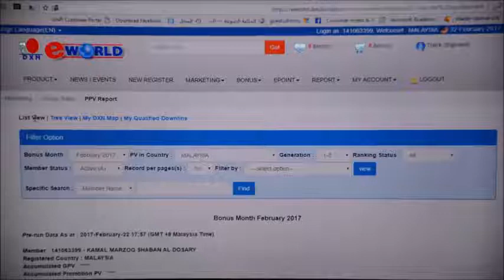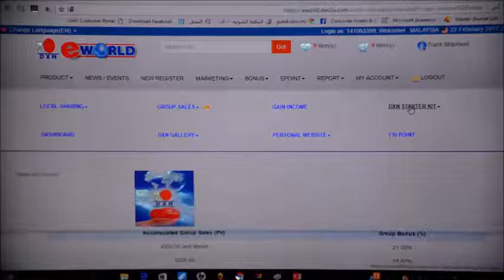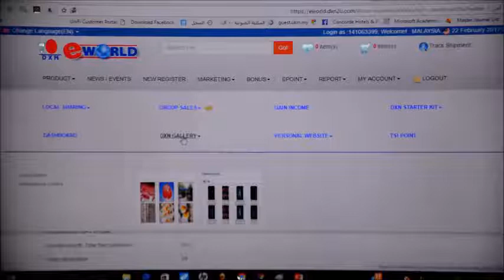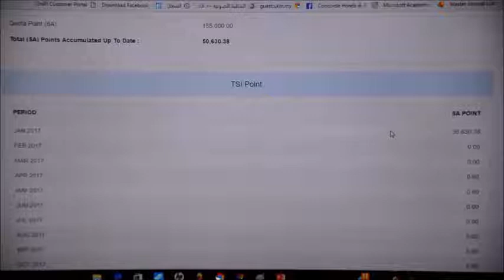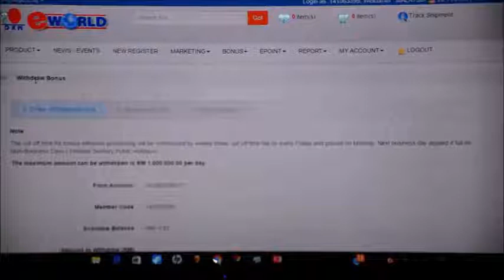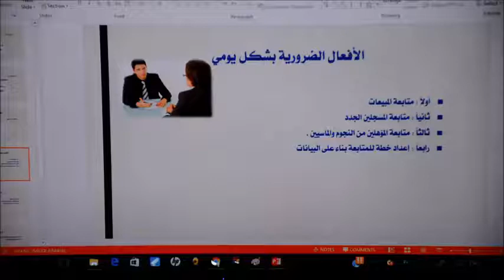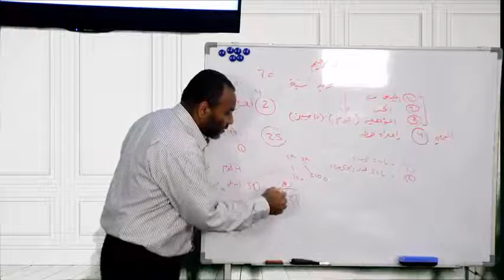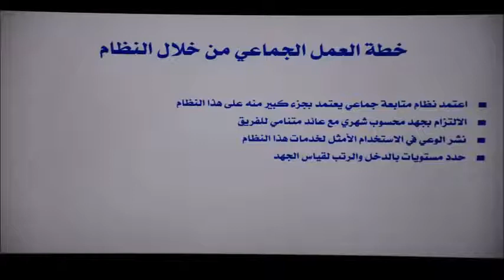dxn eworld الجزء الثاني :شرح نظام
محاضرة خاصة بنظام  e-world بشركة DXN متضمنة مصطلحات الخطة التسويقية، وأهم استراتجيات النجاح فيها.

قدمها: الأستاذ/ كمال الدوسري الماسي المزدوج يوم الأربعاء الموافق: 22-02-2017

إذا كنت مهتما بمعرفة  نظام هذه الشركة الماليزية للاستفادة من المشتريات الاستهلاكية اليومية من خلال برنامج الدخل الخاص بالعضو والمتكون من:
خصم على المشتريات الشخصية: تشتري منتجاتك التي تحتاجها باستخدامك اليومي فتحصل على خصم خاص.
وأرباح بيع التجزئة: تشتري بسعر الخصم للعضو وتبيع بسعر غير العضو.

وعمل مجموعات تسويقية: ضمن خطة تسويقية عدتها الشركة، يمكن تطبيقها باستراتيجيات مختلفة، أكثرها فاعلية ونجاحاً بحسب تصورنا خطة 5 أشهر.

إذا كنت تؤمن بقدراتك للنجاح في بناء فريق عمل كفوء، وتمتلك تفكيراً ايجابياً لتكون من أصحاب الأيادي العليا؛ وتستطيع تجاوز الأفكار والقيود السلبية تجاه المال والثروة أدعوك للتسجيل فوراً بعضوية مجانية بنظام هذه الشركة لنستمر في توضيح استراتيجيات النجاح مع خطة هذه الشركة التسويقية.

للتسجيل والمشاركة مع فريق كمال مرزوق الدوسري يرجى الضغط على الرابط التالي:
لمزيد من المعلومات والاستفسار يرجى الاتصال المباشر على الرقم :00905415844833